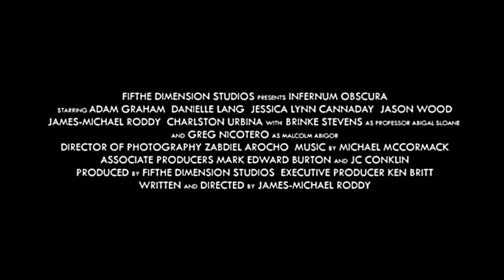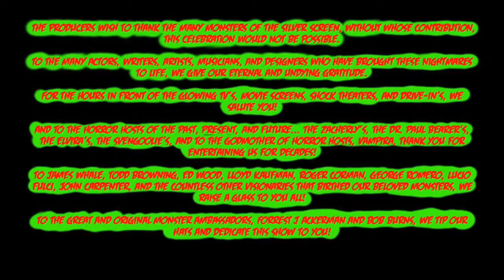Monster Manor Bonus Episode 3: Coffee Shop of Horrors James-Michael Roddy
Catch up with our friend, James-Michael Roddy of Monsterkids where we'll chat more about this great documentary with some of Hollywood's best monster makers! And maybe a little JAWS documentary he worked on...